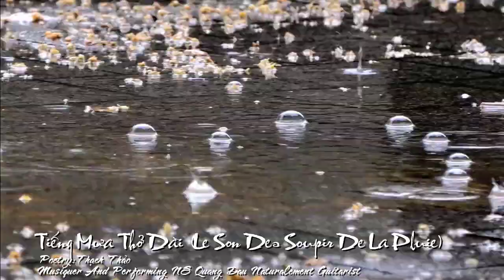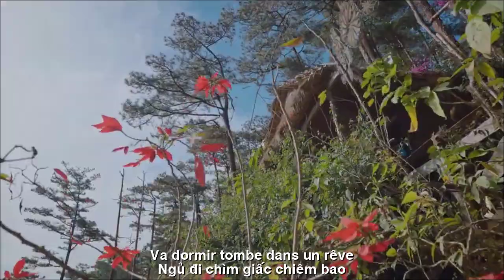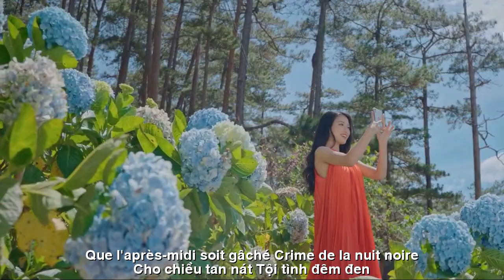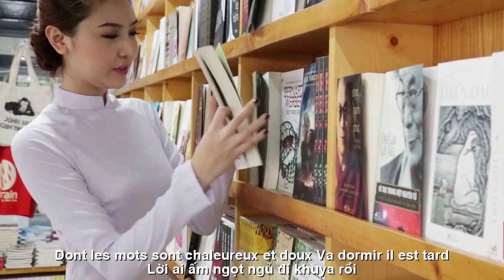[FULL HD]TIẾNG MƯA THỞ DÀI ||LE SON DES SOUPIR DE LA PLUIE ||THẠCH THẢO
TÁC PHẨM:TIẾNG MƯA THỞ DÀI
||LE SON DES SOUPIR DE LA PLUIE ||
THƠ:THẠCH THẢO
TIẾNG MƯA THỞ DÀI
SẦU ĐÔNG LẠNH ĐẾN BAO GIỜ
Ngủ đi, chìm giấc chiêm bao
Để còn thương nhớ, ngọt ngào tiếng xưa.
Ngoài thềm tí tách rơi mưa
Chạm trên phiến lá, ngỡ vừa bước ai.
Nhẹ nhàng như gót hồng phai
Mà găm nhức nhối, ngọn gai vô tình.
Sao chàng cứ mãi làm thinh
Cho chiều tan nát. Tội tình đêm đen.
Đông về buốt nỗi sầu riêng
Thương mình chút phận thuyền quyên lỡ mùa.
Song thưa lành lạnh gió lùa
Chạnh lòng buổi ấy phải bùa…đã xa.
Thôi về gom hết lụa là
Trả ngày xưa, thuở mộng hoa nhu mì.
Sao còn văng vẳng …thầm thì
Lời ai ấm ngọt
“ ngủ đi khuya rồi “.
“ Ngủ đi “ Ừ ngủ bậu ơi
Sao hoài trăn trở
cuối trời…tiếng xưa.
Thạch Thảo BD
POUR TOUJOURS
Va dormir, tombe dans un rêve
Pour me souvenir encore,douce vieille langue.
Devant les marches, la pluie tombait
Toucher le limbe de la feuille,
Je pensais que quelqu'un venait d'entrer.
Aussi doux que des talons roses délavés
Ça pique, l'épine est indifférente.
Pourquoi restes-tu silencieux ?
Que l'après-midi soit gâché. Crime de la nuit noire.
L'hiver s'accompagne du goût amer du durian
Je me plains un peu du sort du bateau perdu.
Mais l'air est froid et plein de courants d'air
Triste à ce moment-là, j'ai dû être charmée... c'était loin.
Allons récupérer toute la soie
Renvoyez le bon vieux temps, une enfance douce et rêveuse.
Pourquoi est-ce que ça résonne encore... en chuchotant
Dont les mots sont chaleureux et doux
"Va dormir, il est tard."
"Va dormir." Oui, va dormir
Pourquoi es-tu toujours inquiet ?
au bout du ciel...vieille langue.